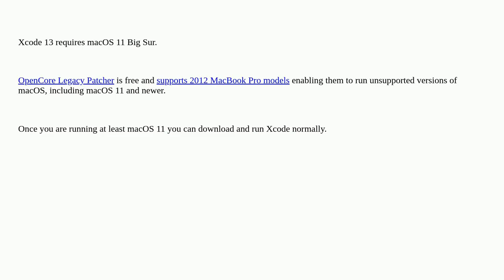How to develop ios apps on outdated hardware?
A special thanks goes out to the community

  ios development xcode